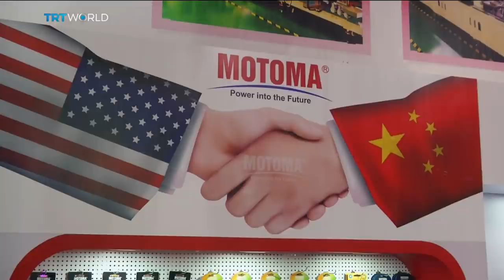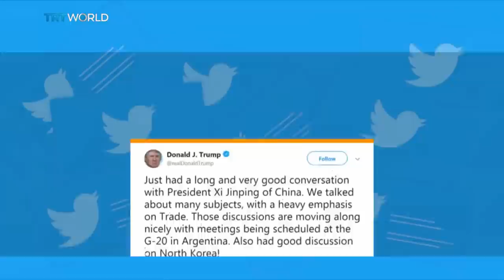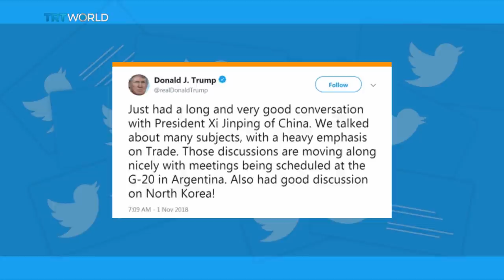China cuts import tariffs to boost economy | Money Talks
It's a move China says is aimed at opening-up its economy to the world. From November, Beijing is slashing tariffs on more than 1,500 imports, including machinery, paper, textiles and construction materials. The move comes as the US reportedly considers penalising the remainder of China's imports, which would be a sharp escalation of the trade war between the world's two largest economies. Samantha Vadas is in Beijing with more on China's latest economic maneuvers. And for more on the story, we speak to TRT World Editor-at-large Craig Copetas.